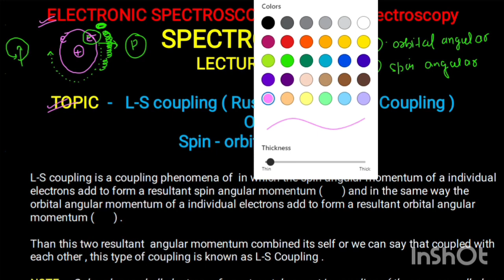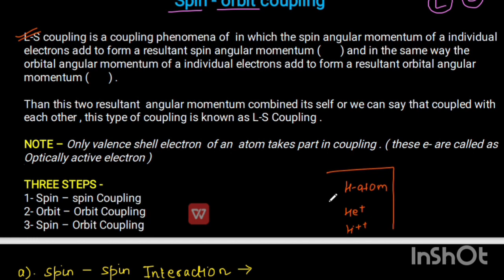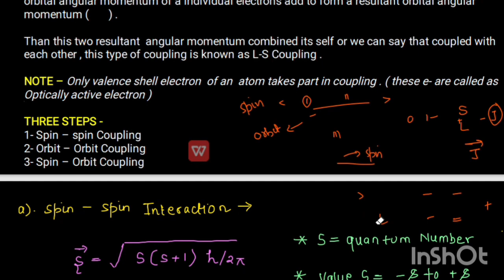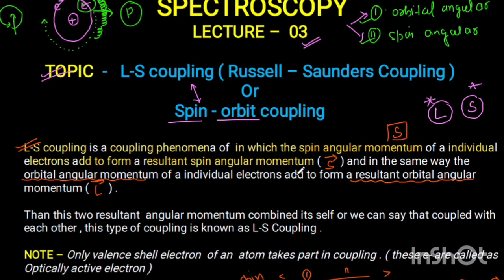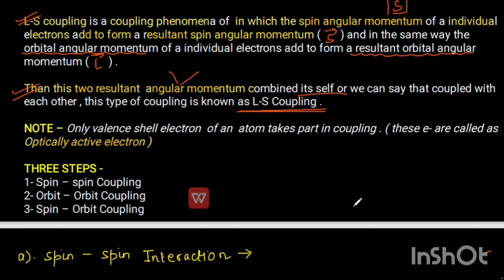Russell-Saunders Coupling (L-S) Coupling & Spin-Orbit Coupling • ATOMIC SPECTROSCOPY• MSc Chemistry